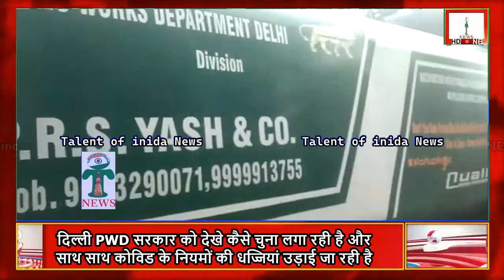देखे कैसे PWD सरकार को चुना लगा रही है कोविड के नियमो की धज्जियां उड़ाई जा रही Talent of india News